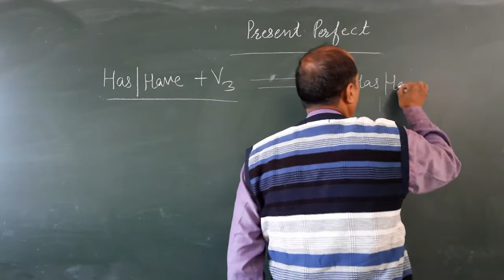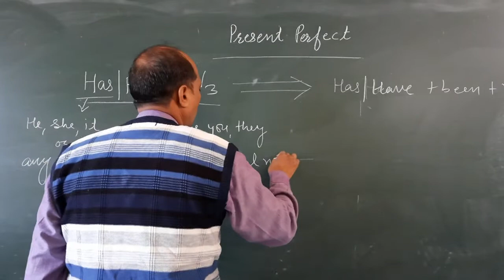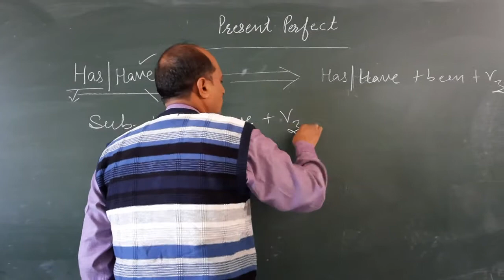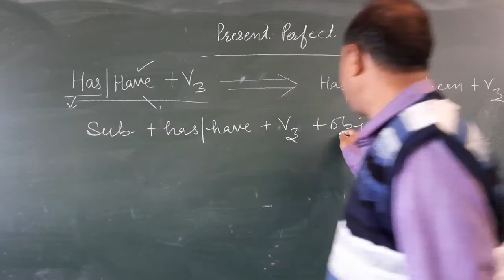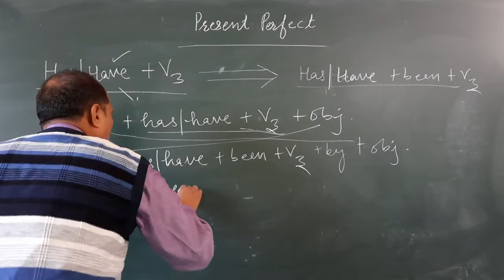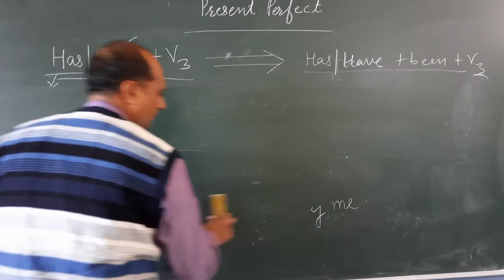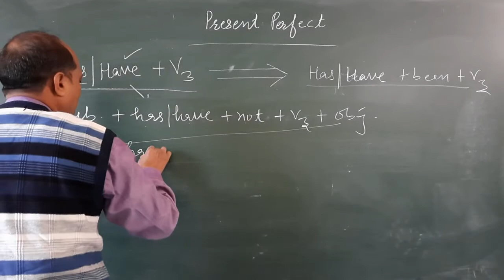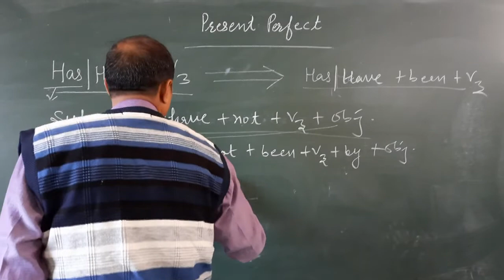structure of present perfect tense in passive voice by Anoop Kumar